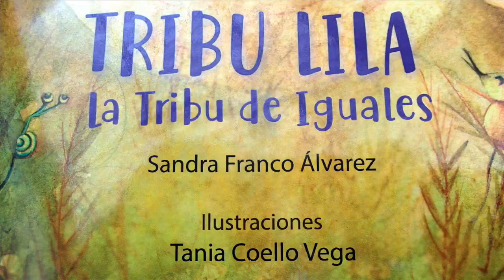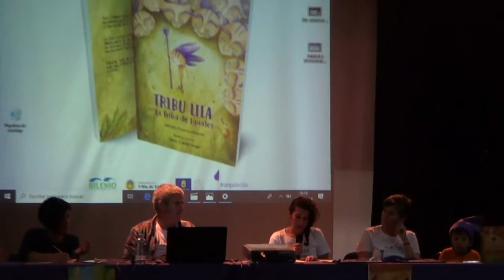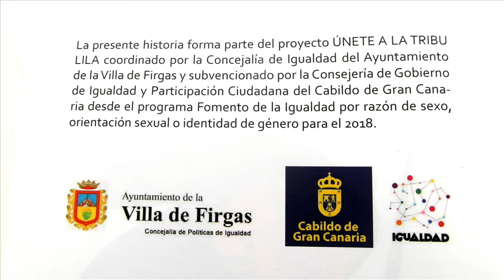La Tribu Lila La Tribu de Iguales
Presentación del cuento Tribu Lila La Tribu de Iguales escrito por Sandra Franco Álvarez e ilustrado por Tania Coello Vega .
La presente historia forma parte del proyecto Únete a la Tribu Lila coordinado por la Concejalía de Igualdad del Ayuntamiento de la Villa de Firgas y subencionado por la Consejería del Cabildo de Gran Canaria desde el programa Fomento de la Igualdad por razón de sexo,orientación sexual o identidad de género 2018 .